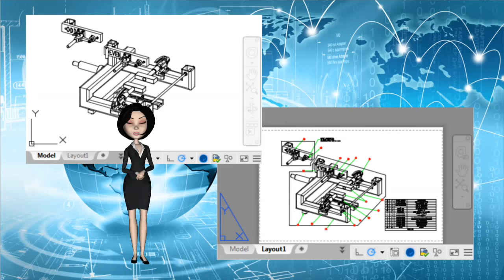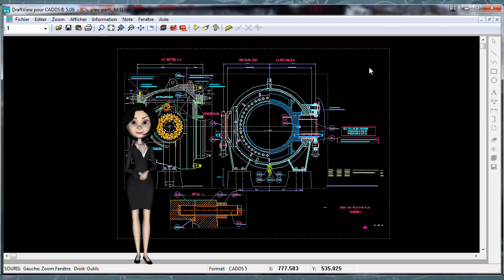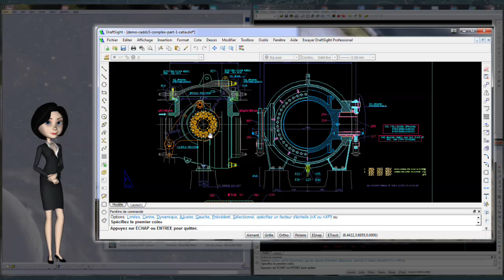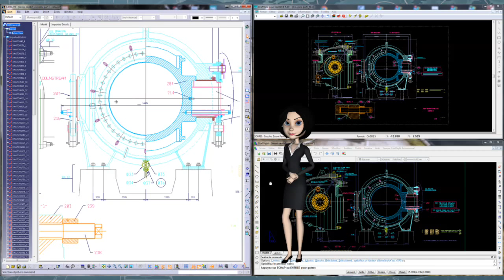DraftView for CADDS with Catia V5 compatibility tool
DraftView is a CAD viewer and migration tool to read CADDS model and export it into DXF. This video will present an option to transform the DXF file and make it compatible to CATIA V5.